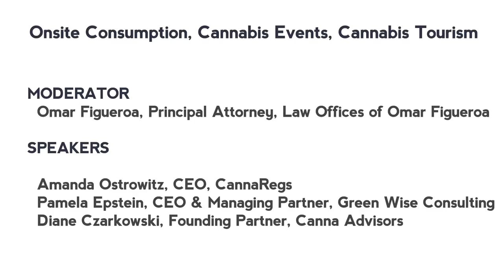Onsite Consumption, Cannabis Events, Cannabis Tourism in California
California is one of the few places in the United States where cannabis can be lawfully consumed in a social setting. This panel of legal experts explored the local regulation of onsite consumption at cannabis lounges and storefront dispensaries, as well as state-licensed cannabis events, and the bright future of cannabis tourism in the Golden State.

The panel features industry experts and an in-depth discussion of how recently signed legislation (AB2020) will transform the event landscape and make California a global epicenter of cannabis tourism.

Speakers
Omar Figueroa, Law Offices of Omar Figueroa
Amanda Ostrowitz, CannaRegs
Pamela Epstein, Green Wise Consulting LLC
Diane Czarkowski, Canna Advisors

At California Cannabis Business Conference 2018 in Anaheim. Hosted by:
California Cannabis Industry Association
National Cannabis Industry Association
California Growers Association
UCBA